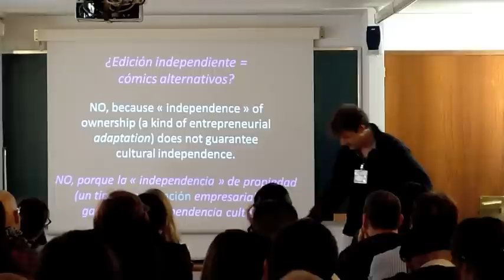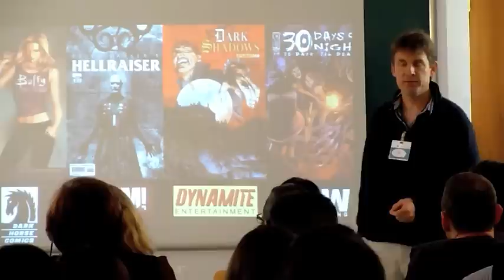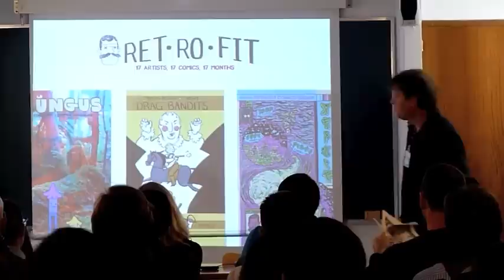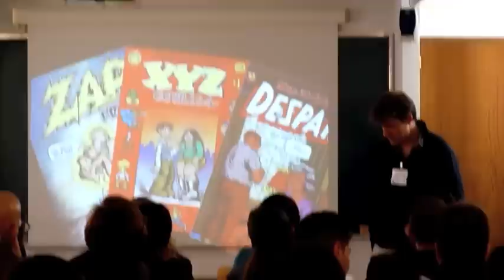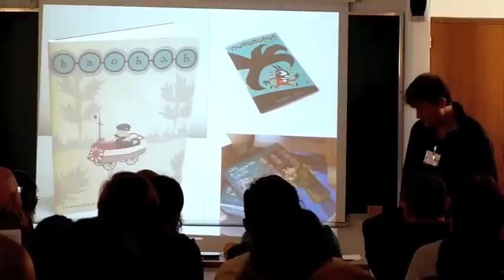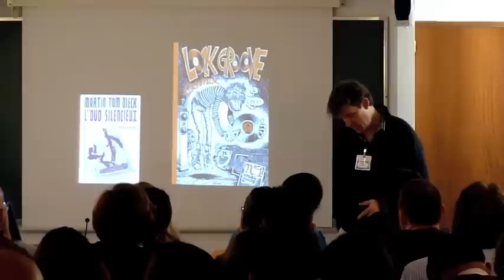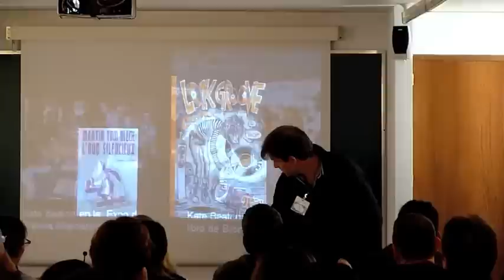Charles Hatfield - 2011-11-12 (1/4)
Part of the lecture by Charles Hatfield at the I International Congress of Comics and Grahic Novels in Alcalá de Henares (Spain).